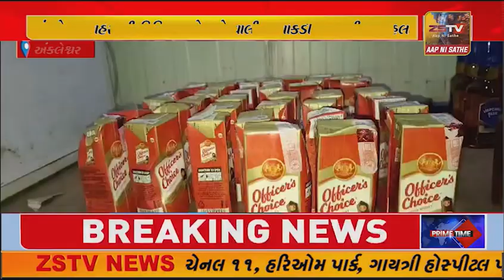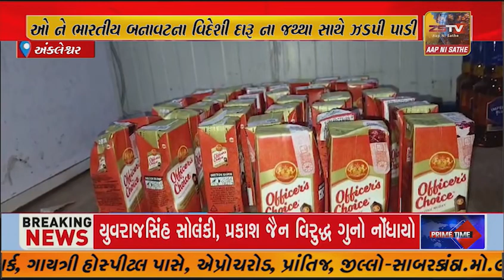અંકલેશ્વર શહેર બી ડિવિઝન પોલીસે વાલીયા ચોકડી ખાતે થી 2 મહિલા ઓ ને ભારતીય બનાવટના વિદેશી દારૂ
અંકલેશ્વર શહેર બી ડિવિઝન પોલીસે વાલીયા ચોકડી ખાતે થી 2 મહિલા ઓ ને ભારતીય બનાવટના વિદેશી દારૂ ના જથ્થા સાથે ઝડપી પાડી